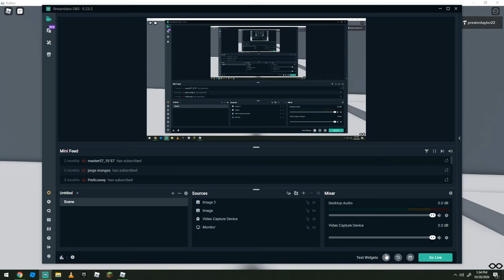Who wants to act (WATCH THE VIDEO FIRST BEFORE COMMENTING)